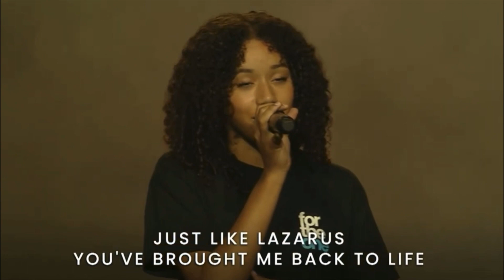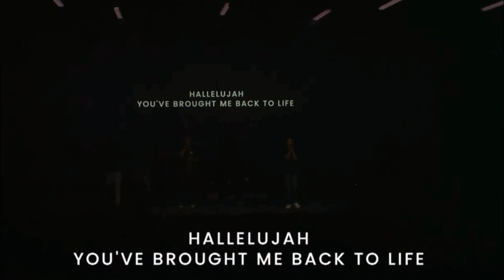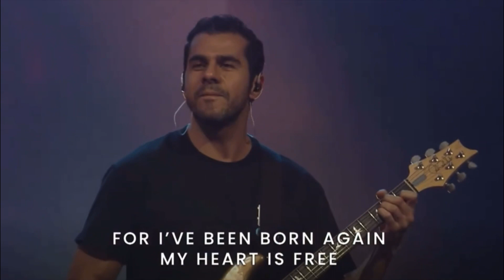Back to Life - Calvary Chapel FTL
Experience the joy of unity and faith as the vibrant youth ministry of Calvary Chapel Ft. Lauderdale joins forces with the worship team to sing 'Back to Life.'

Watch this inspiring YouTube video where the young voices bring an energetic and refreshing perspective to this powerful worship song."

👍 Like this video if you were moved by the performance!